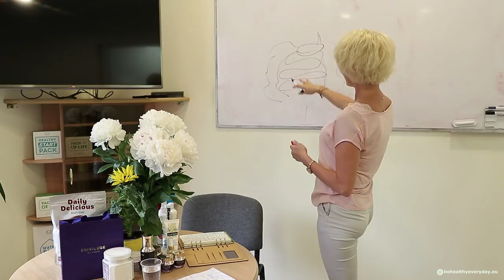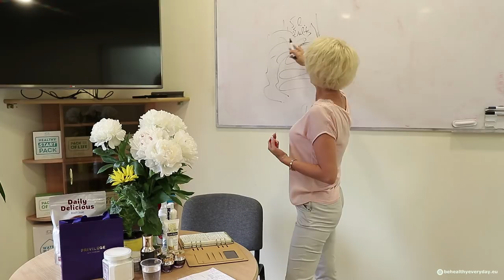Jaunības un Skaistuma Lifehack ar Vinetu Meduņecku - Coral Club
Mēs saņemam daudz jautājumus par to KO tad jūs pašas ikdienā  darāt lai izskatītos labi.

Cilvēkiem interesē mūsu jaunības, slaiduma  receptes, ikdienas ieradumi, rituāli, kas ļauj justies un izskatīties labi.

Šajā nodarbībā par to stāsta Vineta Meduņecka - nutricioloģe ar 10 gadu stāžu, mājas lapas smartlife.lv veidotāja, biznesa līdere, divu burvīgu meitenīšu  vecmāmiņa.

Stāsta par sevi un tikai par to KAS ir viņas arsenālā un kas tiek pielietots ikdienā un patiešām strādā praksē. Par pārbaudītām vērtībām.

📌Pēc reģistrācijas Coral Club kompānijā, Jura Serjagas veselības grupā, jums būs pieejama 20% atlaide uz visiem produktiem, dalība atlaižu programmā, pieeja regulārām akcijām, apmācībām un konsultācijām. Bezmaksas reģistrācija (bez saistībām):